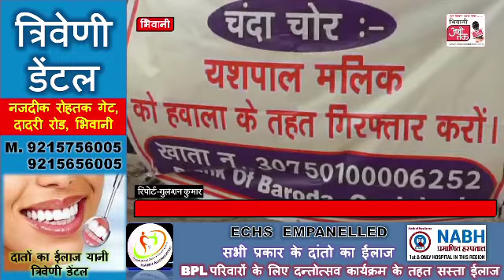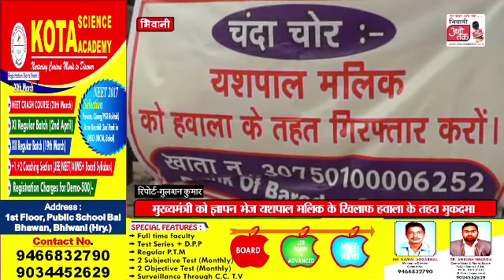Bhiwani || अखिल भारतीय जाट आरक्षण संघर्ष समिति ने यशपाल मलिक के खिलाफ खोला मोर्चा || Abhitakk News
मुख्यमंत्री को ज्ञापन भेज यशपाल मलिक के खिलाफ हवाला के तहत मुकदमा व उन पर हरियाणा में आने पर पाबंदी मांग की।
जाट आरक्षण आंदोलन के दौरान देश विदेश से इक्टठे किए गए चंदे को यशपाल मलिक द्वारा  गैर कानूनी तरीके से हड़पने के विरोध में अखिल भारतीय जाट आरक्षण संघर्ष समिति सदस्यों ने यहां लघु सचिवालय के बाहर जोरदार प्रदर्शन किया यशपाल मलिक  के खिलाफ जोरदार नारेबाजी करते हुए उपायुक्त के माध्यम से मुख्यमंत्री को ज्ञापन भेजा। धरने प्रदर्शन का नेतृत्व युवा जिला अध्यक्ष कुलदीप फोगाट कर रहे थे।

 मुख्यमंत्री को भेजे ज्ञापन में जिला अध्यक्ष कुलदीप फोगाट ने सरकार से यशपाल मलिक के खिलाफ कानूनी कार्रवाई किए जाने, उनके खातों को सील करके, हवाला के तहत मामला दर्ज किया जाए। उन्होंने कहा कि यशपाल मलिक हरियाणा में आकर युवाओं को गुमराह करता है। जिससे वे उग्र होकर गैर कानूनी कार्य करते हैं। उनका हरियाणा में आने पर पाबंदी लगाई जाए ताकि फिर से कोई आंदोलन उग्र ना हो सके। जाट आरक्षण आंदोलन के दौरान युवाओंपर दर्ज मुकदमें वापिस लिए जाए। जेलों में बंद आंदोलनकारियों को जेलों से रिहा किया जाए। जाट सहित 6 जातीयों को प्रदश् में बीसीबी मे केंद्र में बीसी में आरक्षण दिया जाए। आंदोलन के दौरान मारे गए मृतकों के आश्रितों के परिवार के एक व्यक्ति को सरकारी नौकरी देने की मांग की। उन्होंने कहा कि रोहतक में धरने पर बैठे वकीलों पर किया गया जानलेवा हमला, झज्जर, जींद, भिवानी व सफीदों में जाट धर्मशालाओं में आगजनी व पथराव तथा देश के महापुरूषों सर छाटूराम, चौ. देवीलाल, सेठ, छाजूराम, चौ. बंंसीलाल की प्रतिमाओं को खंडित किए जाने की सीबीआई जांच हो, सांसद राज कुमार सैनी, रोशन लाल आर्य के विरूद्ध समाज को भडक़ाने व जातीय जहर घोलकर प्रदेश में आगजनी कराने के विरूद्ध मुकदमें दर्ज किए जाए।